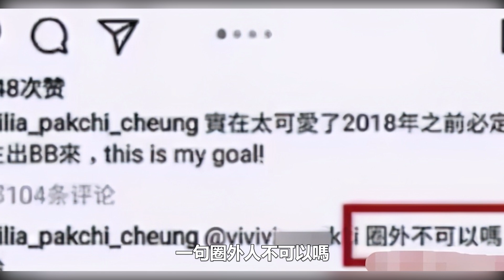張柏芝三兒子親爸，已被證實是這位「大佬」，不公開是因為這個？謝賢發文：早知道是他！張柏芝